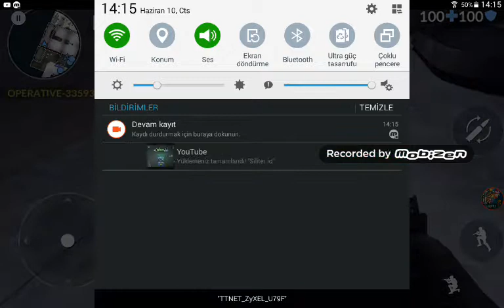Adamlar uçuyor :) ( bölüm 2 )